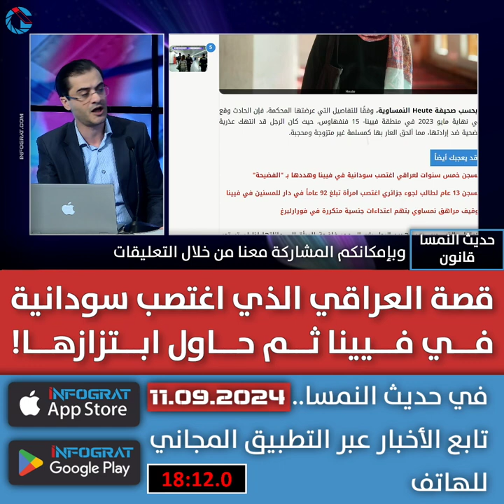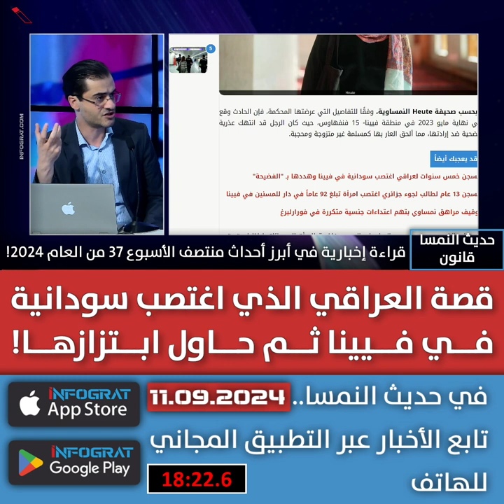قصة العراقي الذي اغتصب سودانية في فيينا ثم حاول ابتزازها!